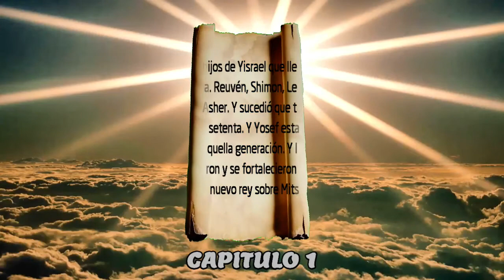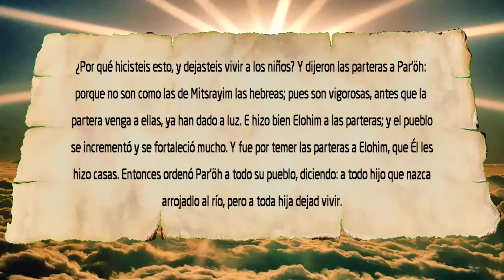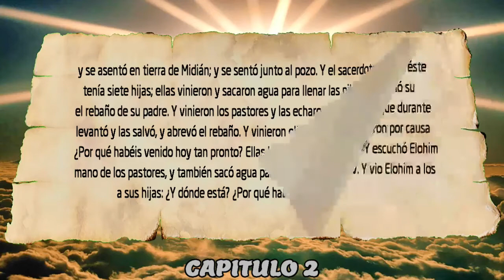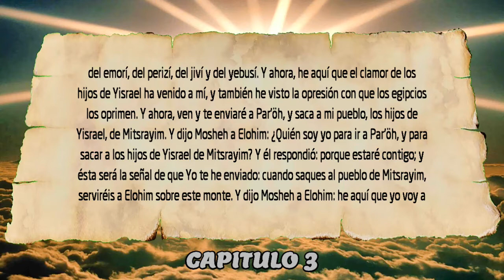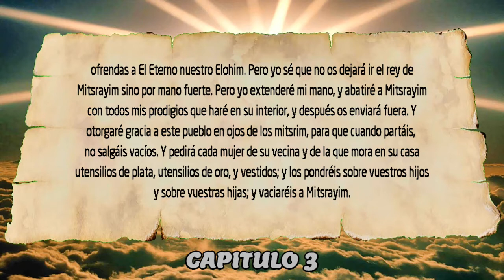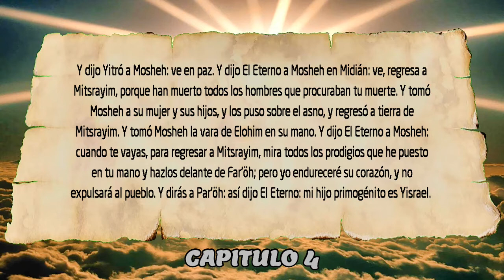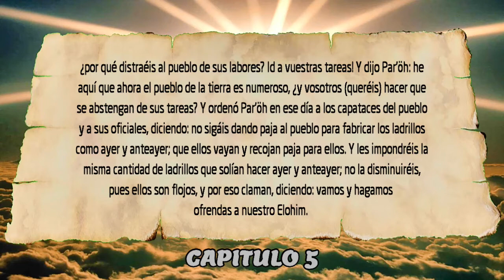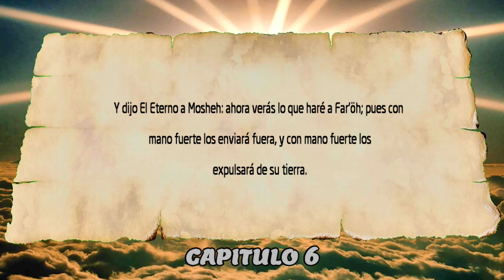AUDIO DE LA PARASHA 13 SHEMOT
Shalom,
Hoy le compartimos esta otra porción de la Torah, es la primera Parasha de el libro de Shemot:
PARASHA SHEMOT (NOMBRES) - SHEMOT 1:1 - 6:1
Unas de las más hermosas obras que nos regalo El Creador del Universo, es dejarnos su Torah de vida para que podamos ser Pueblo Santo. Ponemos a disposición las lecturas de cada Parasha en audio, así será parte de tu crecimiento y práctica.
Nos place que sea de mucha bendición que te deleites en ella.
Muchas Bendiciones.

¨Tu justicia es justicia eterna, Y Tu Torah la verdad.¨
Tehilim - Salmo 119:142
Enséñame, oh Eterno, el camino de tus estatutos, y lo guardaré hasta el fin.
Dame entendimiento, y guardaré tu Torah, y la cumpliré de todo corazón.
Guíame por la senda de tus mandamientos, porque en ella tengo mi voluntad.
Tehilim - Salmo 119:33-35